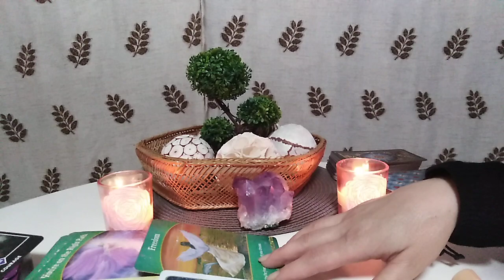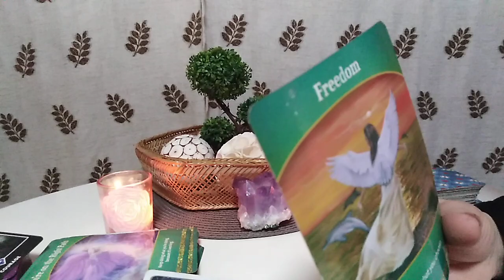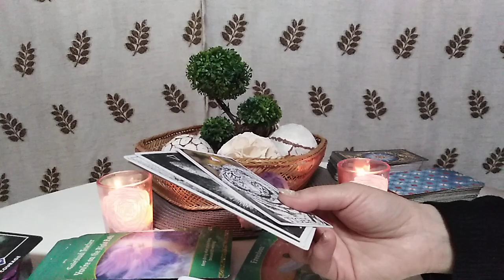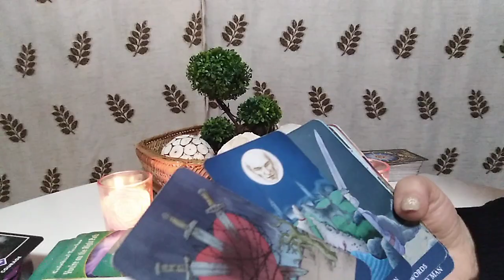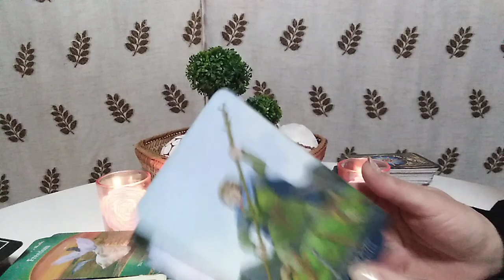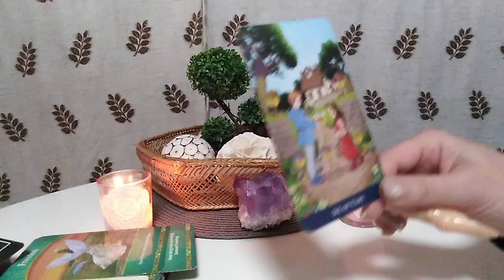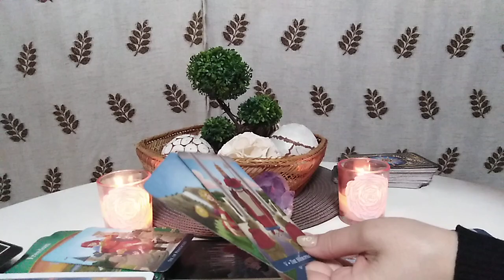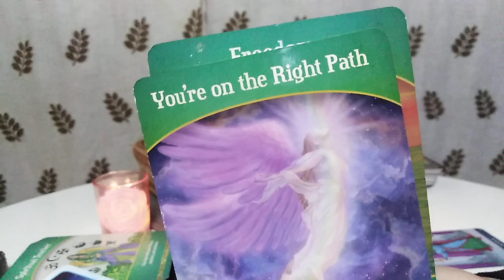CAPRICORN - MARTIE - Vaiii ce final/cuplu Uimitor !!!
Etalare pentru zodia Capricornului, Soare, Luna, Ascendent, Venus sau Nodul Nord. A se retine ca aceste citiri sunt colective. Va invit sa luati informatiile care corespund vietii voastre particulare.
 Multumesc.